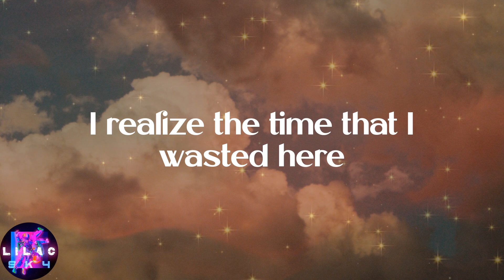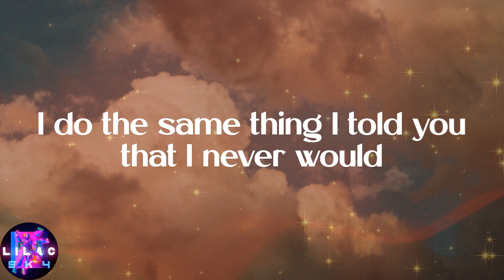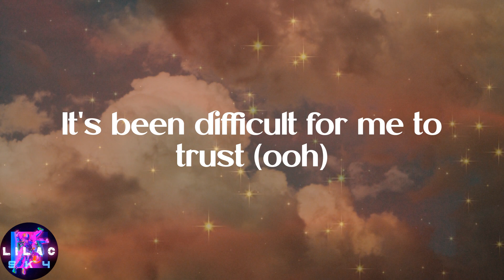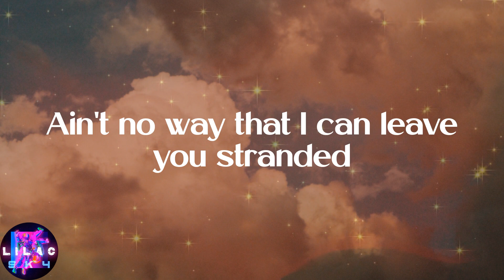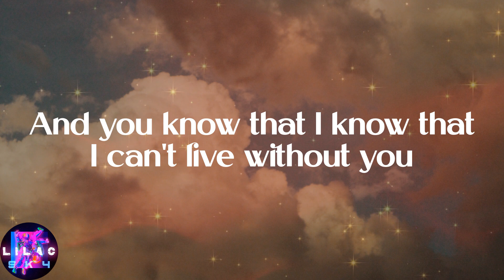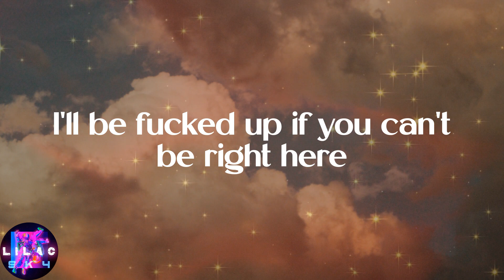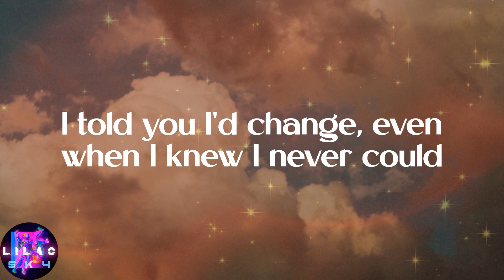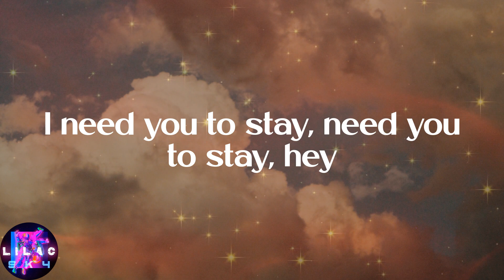The Kid Laroi - Stay (Lyrics)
️🎉Lyrics:
Oh-whoa (oh-whoa-whoa)
Oh-whoa (oh-whoa-whoa)
Oh-whoa (oh-whoa-whoa)
Oh-whoa (oh-whoa-whoa)
Oh-whoa (oh-whoa-whoa)
Oh-whoa (oh-whoa-whoa)